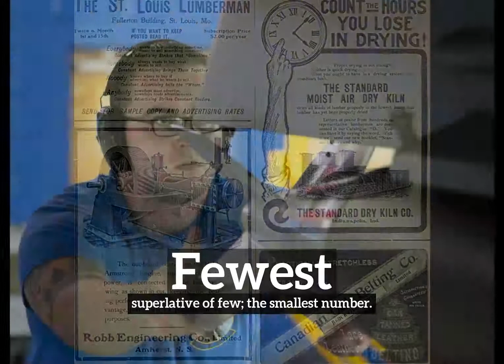What is Fewest? | How Does Fewest Look? | How to Say Fewest in English?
Learn how to pronounce fewest with Imago Spectrum.

What is fewest?
How does fewest look?
How to say fewest in English?
What does fewest represent?
What is the defintion of fewest?

Imago Spectrum allows you to easily memorize common English words and phrases by joining visual and auditory learning environments into a short video. Focus on the images and repeat fewest several times for best retention results.

In this video we are speaking the word, fewest. Do take note of how fewest is spelled.
The definition of fewest is listed below the word in the video.
Fewest:  superlative of few; the smallest number.